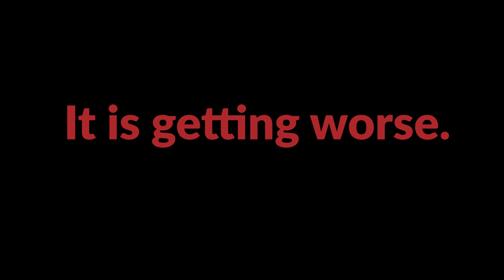Donald Trump's Falsehoods and Failures, July 10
Every week, the volume of lies, misdirection, and disinformation flowing from the White House during this worldwide health crisis increases. Every week, we collect and post the most important of Trump’s falsehoods and failures about the coronavirus to help us all hold him accountable.